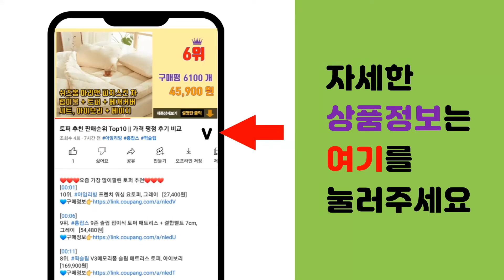MSOFFICE 추천 판매순위 Top10 || 가격 평점 후기 비교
❤️❤️❤️요즘 가장 많이팔린 MSOFFICE 추천❤️❤️❤️

[00:01]
10위. MS코리아 정품 마이크로소프트 오피스 2021 Home&Student PKC 한글버전 가정 [179,000원]

[00:06]
9위. Microsoft 365 Personal ESD 1년 / MS 365 퍼스널, 단품 [59,000원]

[00:11]
8위. Office 2021 Home Student PKC 한글 오피스 홈앤스튜던트, 단품 [139,000원]

[00:16]
7위. 마이크로소프트 MS 오피스 M365 Family PKC, 마이크로소프트 오피스 M365 F [105,000원]

[00:21]
6위. Office 2021 Home & Business PKC 기업용 한글 영구사용 [319,000원]

[00:26]
5위. #[마이크로소프트] Microsoft 365 Personal PKC [가정용/실물발송/1인사   [49,510원]

[00:31]
4위. 마이크로소프트 오피스 홈 앤 스튜던트 2019 PKC [119,900원]

[00:36]
3위. 정품 MS 오피스 2019 Office Home & Business 기업용 및 가정용 Wi [139,800원]

[00:41]
2위. 마이크로소프트 오피스 M365 Personal FPP 퍼스널 PKC QQ2-01430 [49,800원]

[00:46]
1위. 마이크로소프트 오피스 2021 홈앤스튜던트 영구버전, 79G-05414 [123,990원]